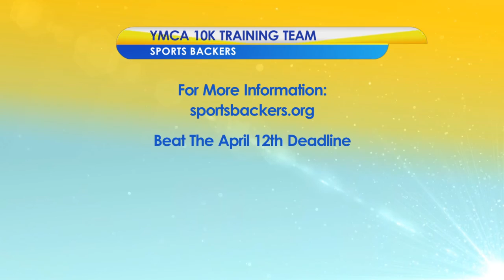Everywhere You Are: a family field trip